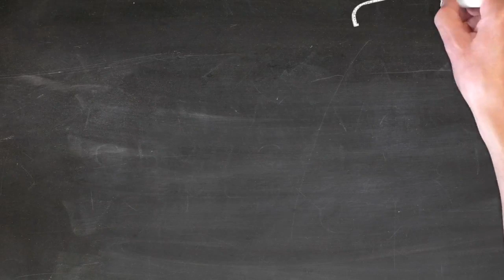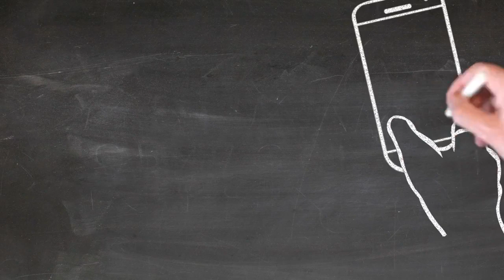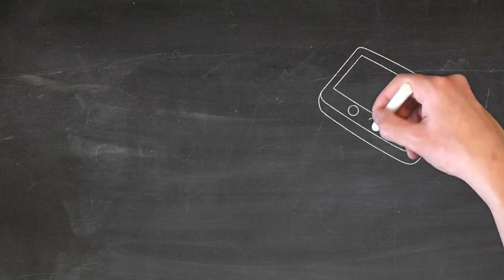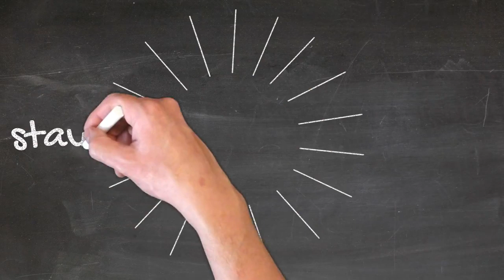Wireless dog leash